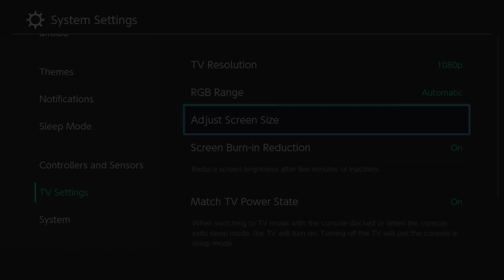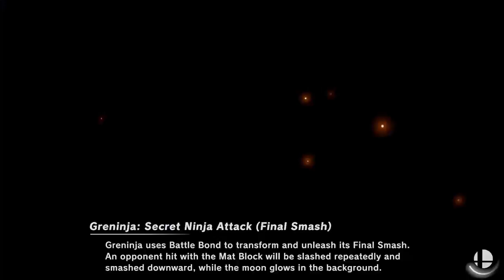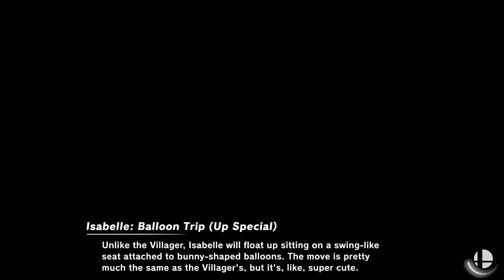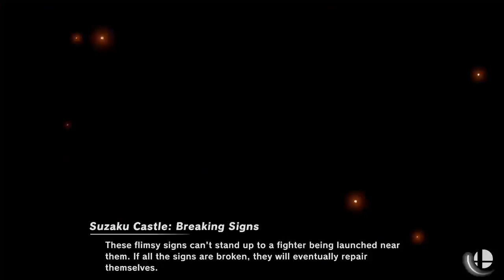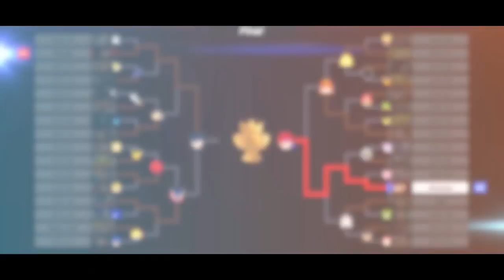Super Smash Bros Ultimate | First Tourney! | Episode 8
Shadow and Taff head into tourney mode to prepare for the inevitable amino Tournament!

Shadow, and Taff are back in the Ultimate Smash bros, with a lot of new fighters, stages, items and more! We will be fighting it out in almost every aspect of the game, so stick around to see a lot of rage and bloodshed!